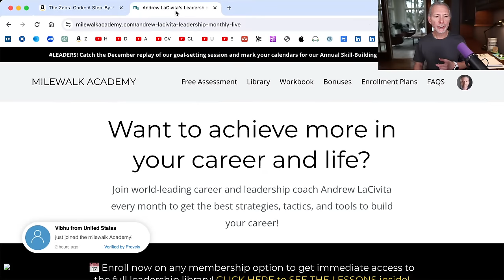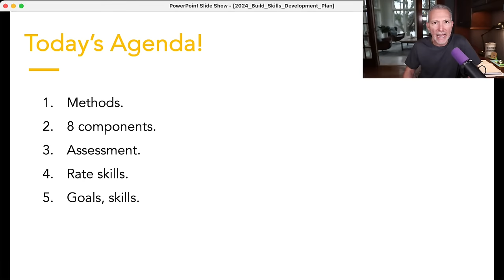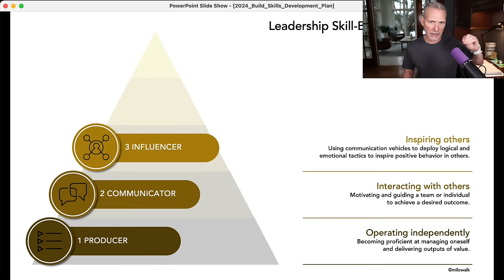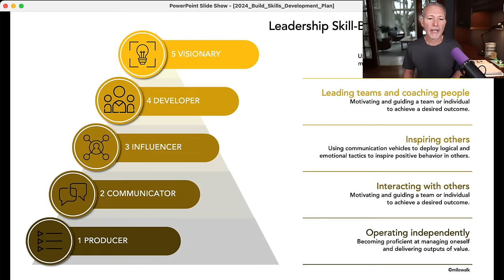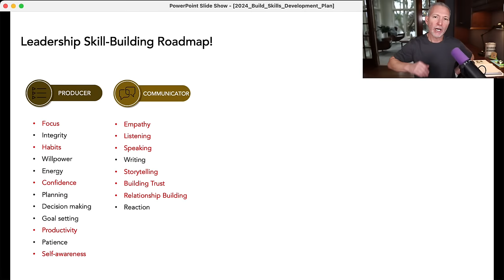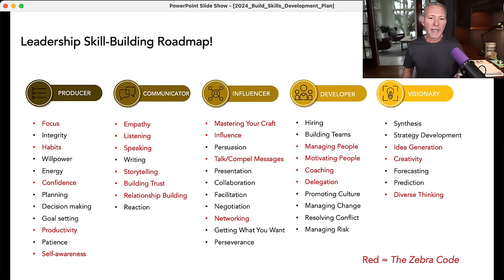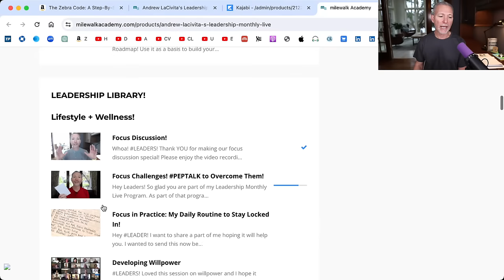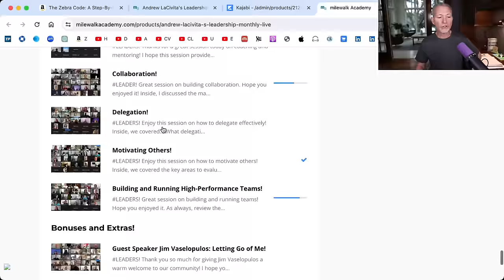Career Power Moves 2024! 🔴 Proven Tactics for Professional Advancement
Join me every week for FREE and LIVE career coaching. It's what I do.

THE ZEBRA CODE: A Step-By-Step Guide to Mastering Career Skills That Make You a Standout Professional is NOW AVAILABLE FOR pre-order. Grab you copy here with no charge until the book ships!

🆓 FREE Leadership Skill-Building Roadmap and Assessment: Get this wonderful 47-page booklet to learn the most vital skills to build, the sequence in which to learn them, how to assess your current proficiency levels, build a growth plan, and track your progress

Andrew LaCivita, a globally-renowned career and leadership coach, is the founder of the milewalk Academy®. During the course of his distinguished career, he has impacted over 350 companies and more than 100,000 individuals, spanning nearly 200 countries, helping them unlock their full potential. As an award-winning author with three books to his credit, he first gained international recognition with his groundbreaking work, Interview Intervention: Communication That Gets You Hired. He further revolutionized the world of recruiting and hiring with his publication, The Hiring Prophecies: Psychology behind Recruiting Successful Employees. Both of these seminal works, along with his celebrated vlog, Tips for Work and Life®, consistently earn top spots on career-best-of lists. Andrew remains actively engaged across various social media platforms and generously shares his expertise through his weekly Live Office Hours on YouTube every Thursday.